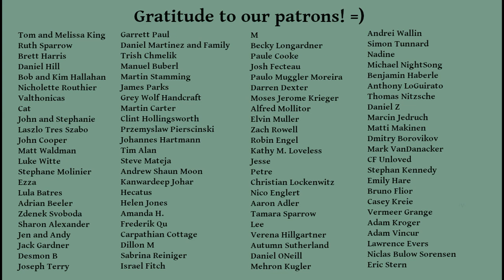Should you give your child a smartphone? Part One in our two-part Kids and Tech series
The first video in a two-part series discussing how technology can serve as a powerful litmus test for understanding the state of our relationships with our family, friends, children, and self.